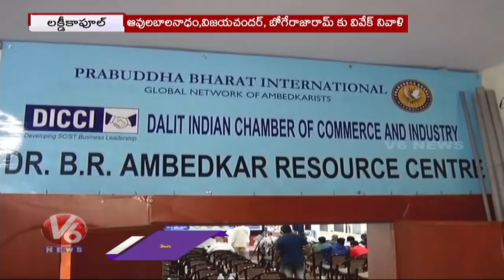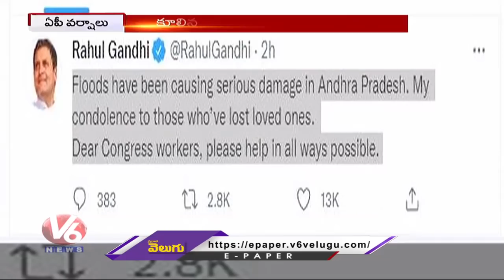Paddy Farmers Protest | KCR Delhi Tour | AP Floods | V6 News Of The Day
లైసెన్స్ తెచ్చిన లక్కు..